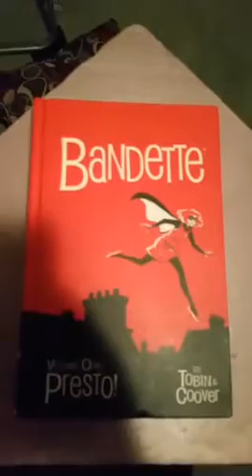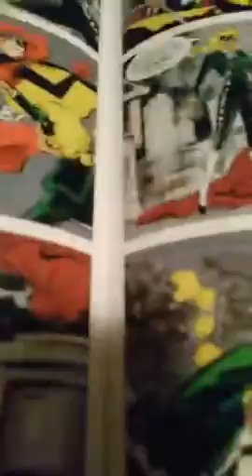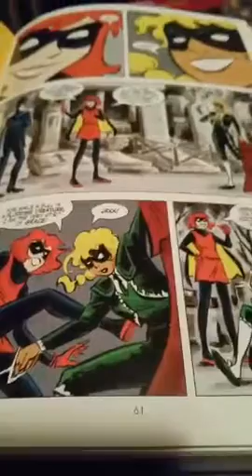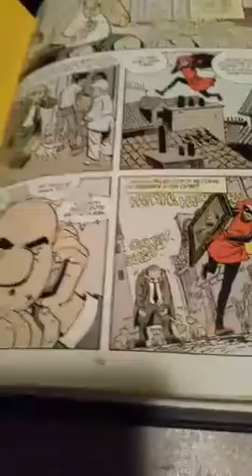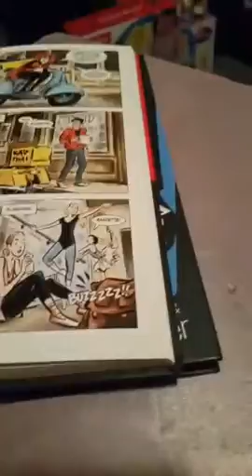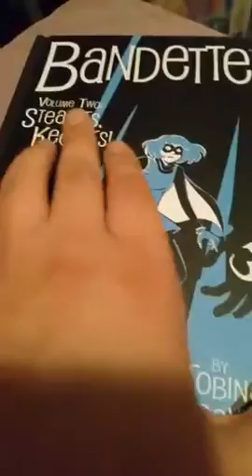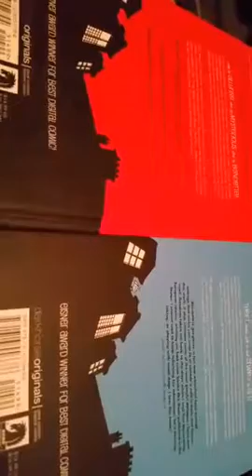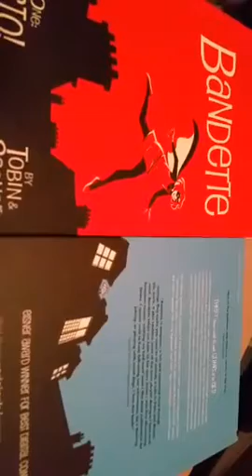Dan Dashly Discusses Trade Talk: Bandette